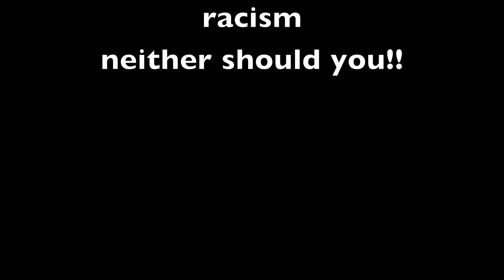is it racist?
pushing the limit on todays demographic to she whats racist or just truly funny you decide?